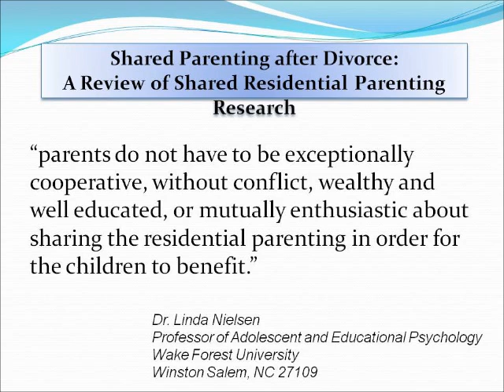Paul Bussman - Family Law Reform 2011